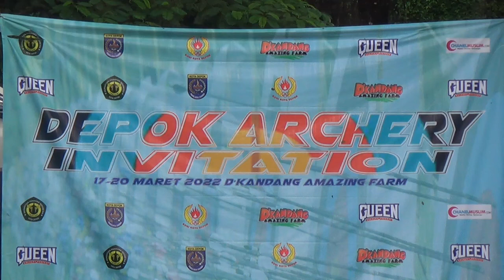dad archery felfest junior di depok archery invitation 2022, stronger than yesterday.